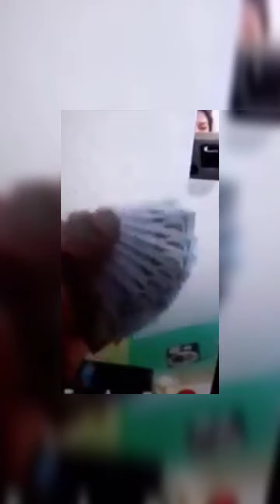MR. CHANG'S MEDICAL UPDATE FROM CHONG BOBBY || ANOTHER HERO TO THE RESCUE ON MONDAY. ABANGAN!